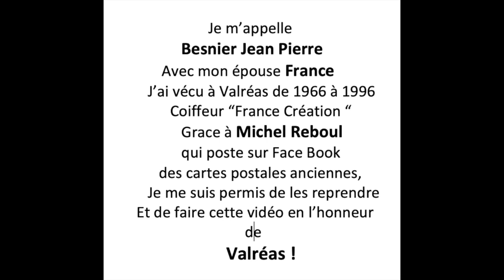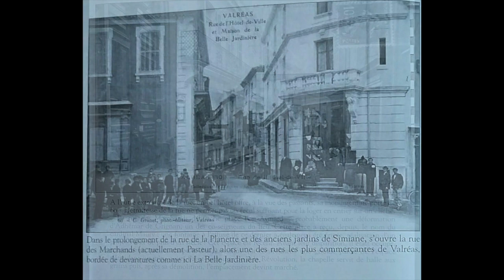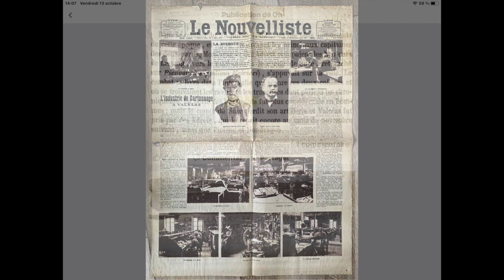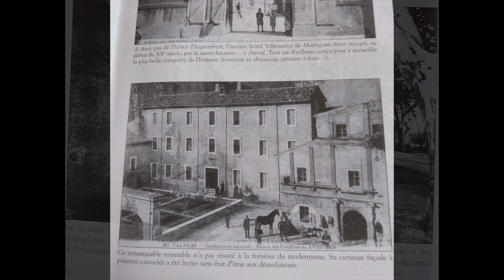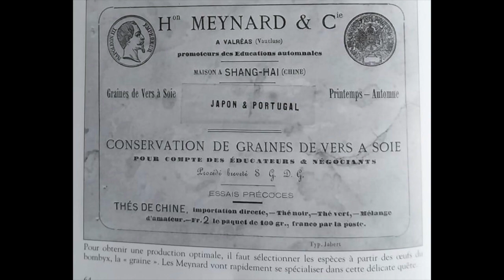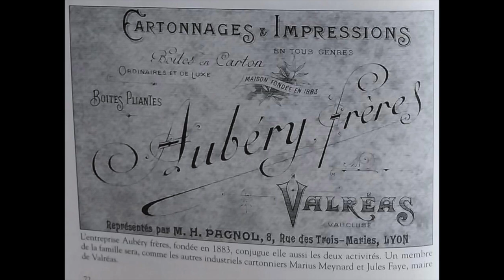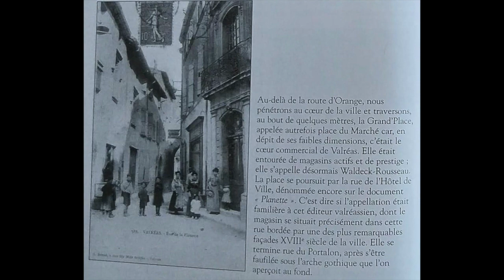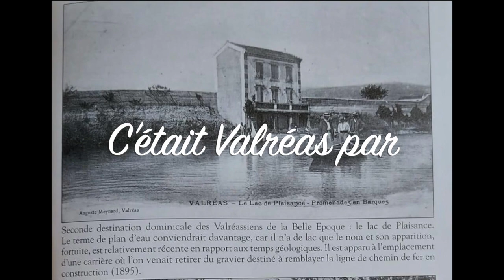Valréas Anciennes Cartes Postales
Grace à Michel Reboul qui collectionne les cartes postale anciennes j'ai réalisé cette video .
J'ai vécu 30 ans à Valréas 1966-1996 Coiffeur France Création rue Jules Niel!